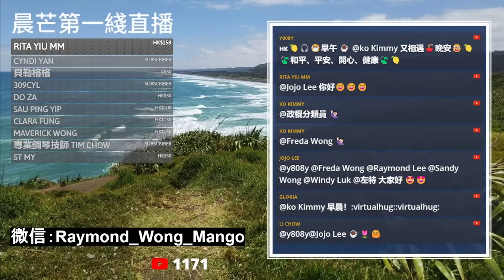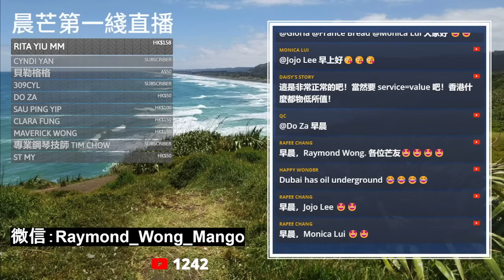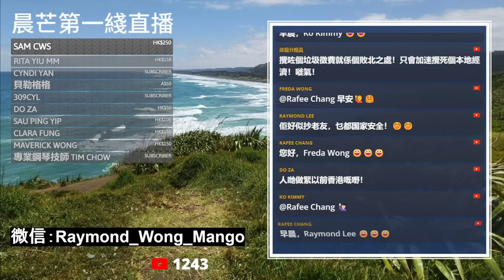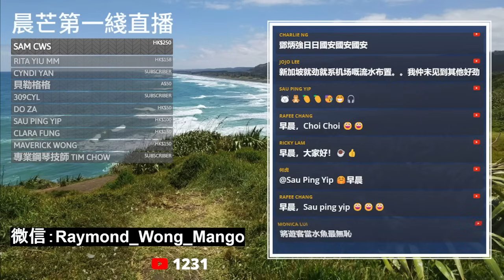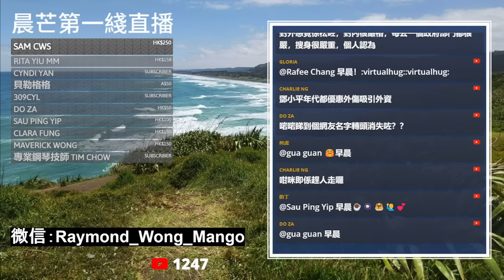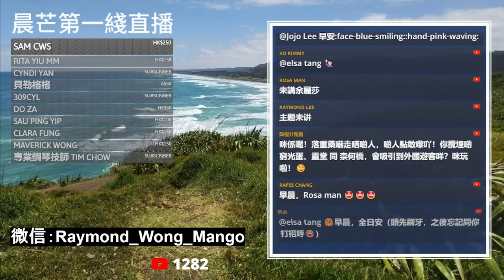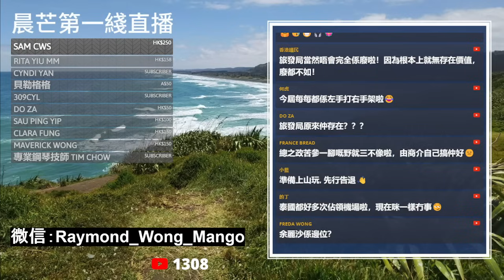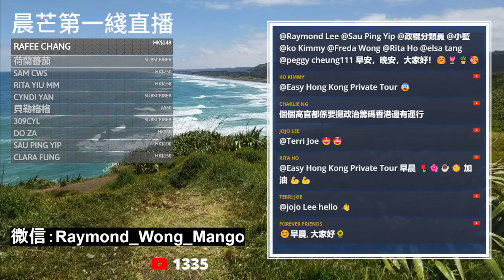20240324D TeamLab發光蛋、東九發光花海能救香港？香港要振興旅游業，要做的工作實在太多！